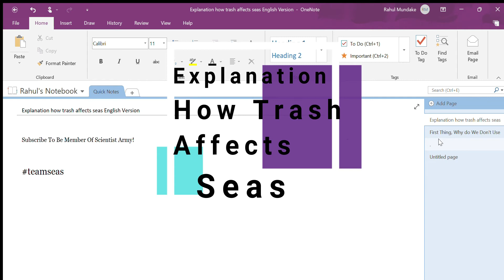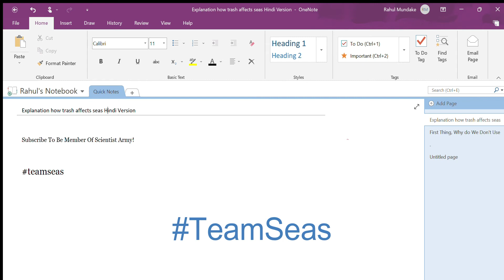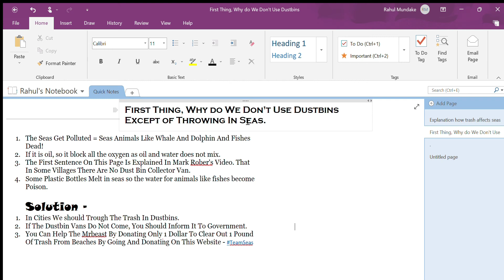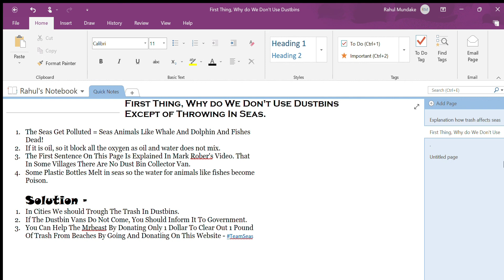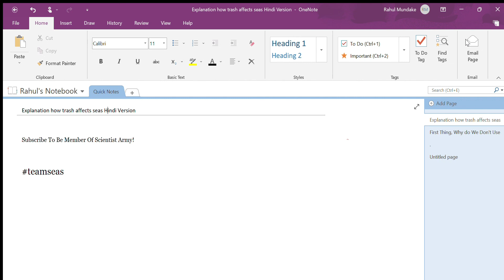Explanation How Trash Affects Seas Hindi Version | TeamSeas | Spot Studies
Hello!
Today’s topic is Explanation How Trash Affects Seas English Version
Let’s make learning fun and have fun!
He is also a great coder.